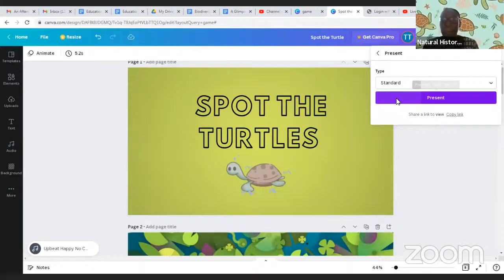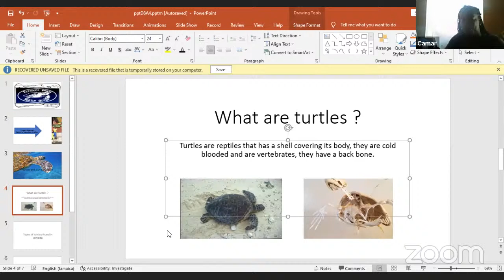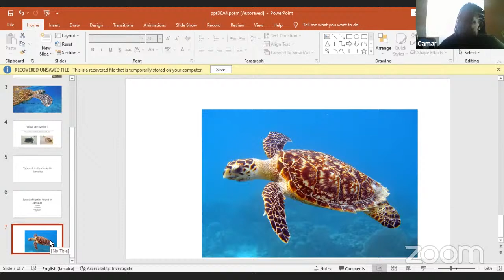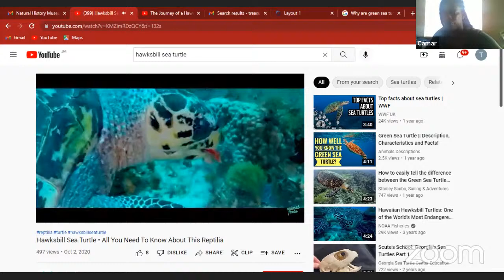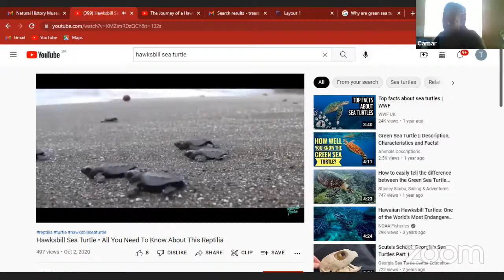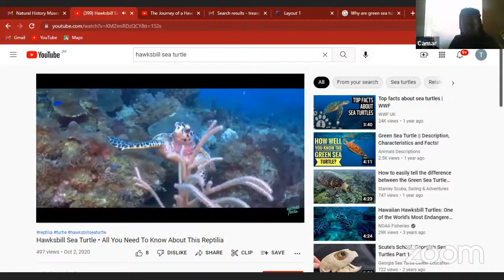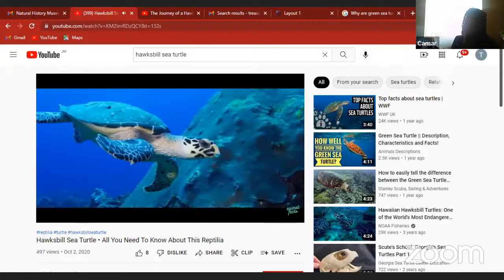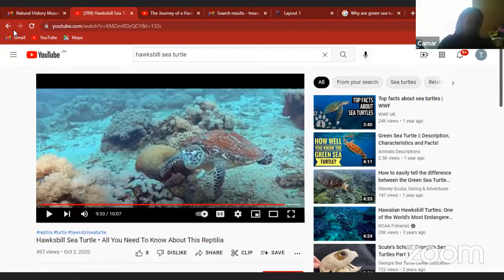An Afternoon With A Scientist| Turtles & Our Ecosystem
The Natural History Museum of Jamaica invites you to another session of An Afternoon with a Scientist programme under the theme  "Turtles and Our Ecosystem". The Guest presenter for this session is Mrs. Camar Green-Clarke, Managing Director of Treasure Beach Turtle Group